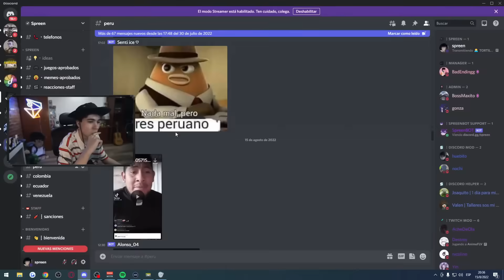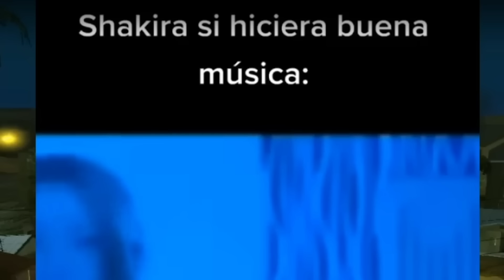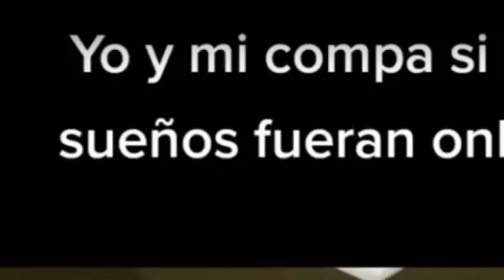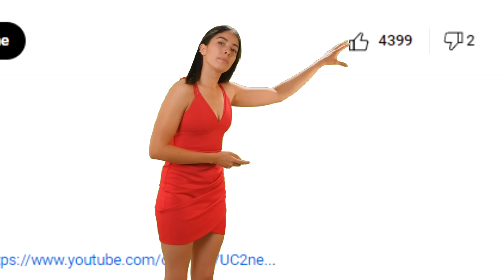LOS MEJORES MEMES EN ESPAÑOL ❤️💛😂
Por fin encontré memes en español 😂